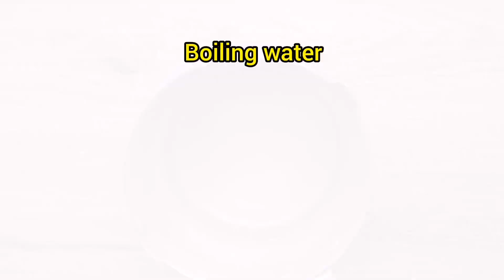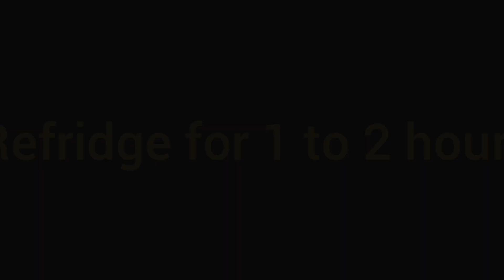How to make yummy Chocolate's at home | bounty bar chocolate | chocolate and biscuit ball